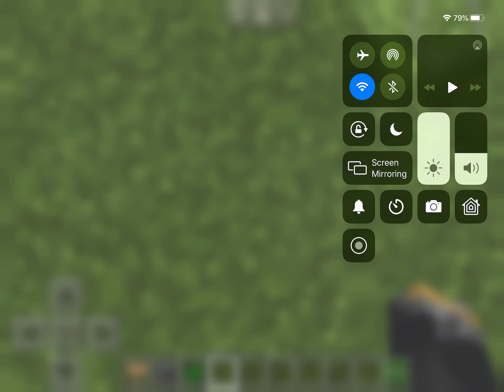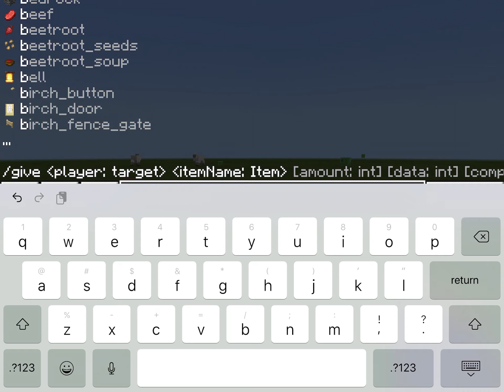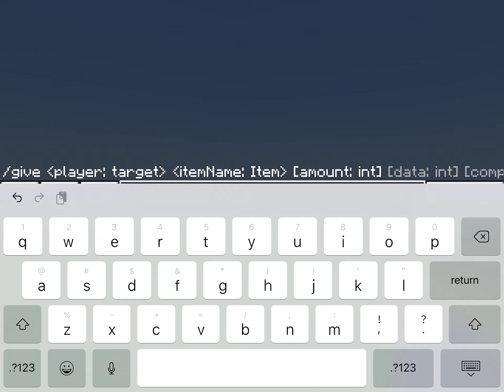Me vs creepers!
My first Minecraft vid